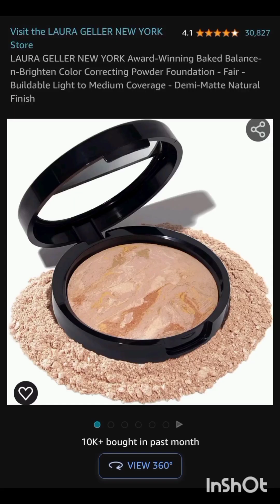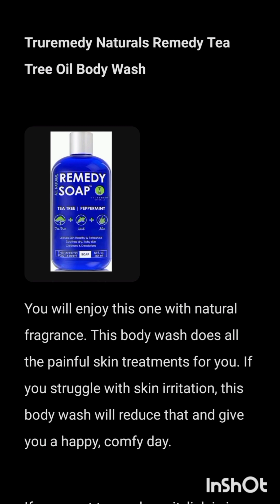'Tere Bin' Pakistani Superhit Drama-Do Meerasim Truly Love Each Other?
Link is in the description. Buy from this link in Amazon.

Lenovo Everyday Ideapad with Microsoft Office Lifetime License

HP Newest 14" Ultral Light Laptop for Students and Business

Acer Aspire 3 A315-24P-R7VH Slim Laptop

HP Newest Essential 15.6" Laptop

Lenovo V15 Laptop

SGIN Laptop

Laptop Computer

Acer Aspire 1 A115-32-C96U Slim Laptop

Acer Chromebook 315 CB315-3H-C19A Laptop Intel Celeron

This gel solves your acne problems with traditional methods. With proper use, you can get rid of your acne problems with lightening the spot. This gel is also best for those who have sensitive skin. It benefits your skin by smoothing and making it clear.

Your hand doesn't need to have fights with rough water everyday. This bath gloves can do every kind of skin and body care with great benefits.

This bath gloves exfoliates your skin, which helps to clean your skin. If you love clean skin free from irritation, then they are the right fit for you.

You will enjoy this one with natural fragrance. This body wash does all the painful skin treatments for you. If you struggle with skin irritation, this body wash will reduce that and give you a happy, comfy day.

Your face shouldn't be cuddling with other body parts while cleaning. This specific face towel is designed for your face. It will give your face freshness and reduce skin problems. You will feel relax for one face with one towel.

This soap bar is full of strong herbal ingredients. It exfoliates your skin, clean your skin like magic. It makes your skin smoother and you will fall in love with your skin after using it. It also lightens stubborn dark spots that doesn't go away.

Gaea's Blessing Seeds - English Lavender Seeds
Lavender is a beautiful healer of health and mind. Spirituality and healing drops from every ounce of it's delicate body. If you are growing lavender, you are giving the identity of a rare growing individual. Having lavender in your garden brings the one and unique relaxation of heaven in the earth.

Gaea's Blessing Seeds - English Lavender Seeds - Heirloom Non-GMO Seeds with Easy to Follow Instructions - Vera True Lavender Heirloom - 91% Germination Rate (Single Pack)